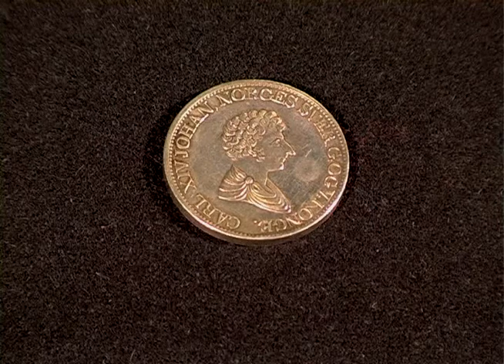1830 1840 01 A Video 2 Sølvmynt